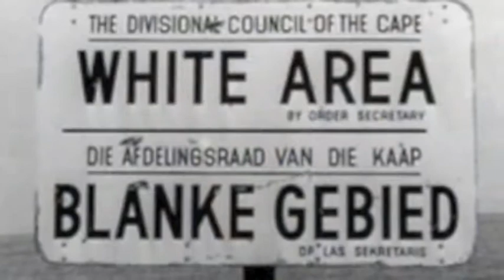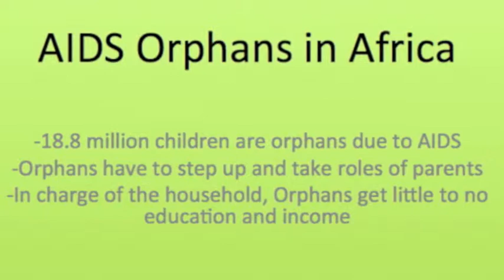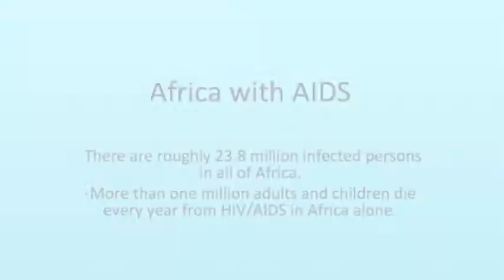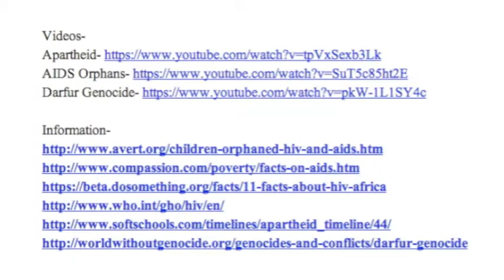Joseph, Gabriel and Andrew's World History iMovie 3rd Hour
Andrew Spak- Apartheid in South Africa
Joseph Snider- AIDS in Africa
Gabriel Johnson- Darfur Genocide